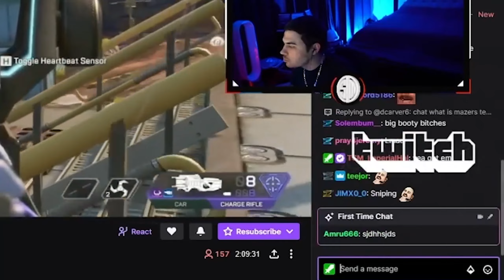Imperial en plena scrim va al stream de Zachmazer y lo insulta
Imeperial es scaneado por zachmazer mas de diez veces interrumpiendo su comida y decide ir a su stream a insultarlo